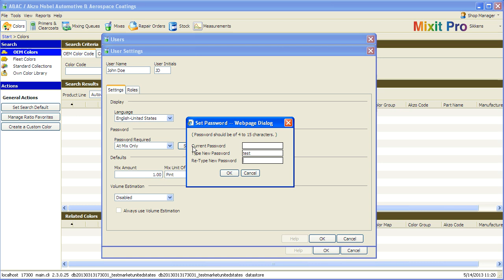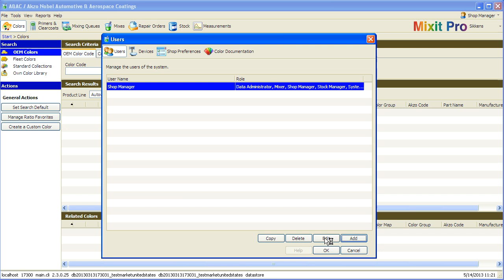Color Manager Building Blocks - Adding User Accounts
This video explains the process for setting up accounts within Color Manager. Each person that accesses the software can be setup with their own account to enable tracking of their mix history.